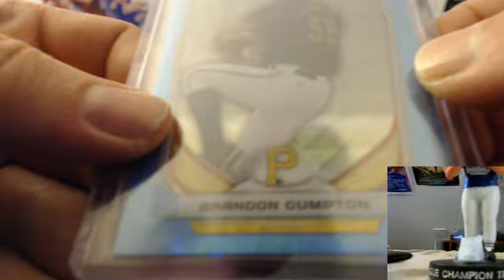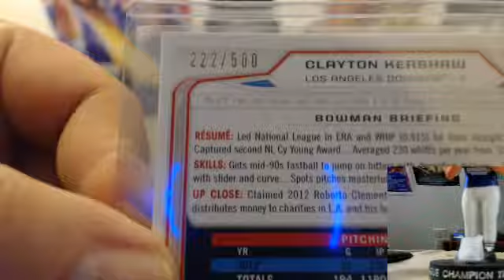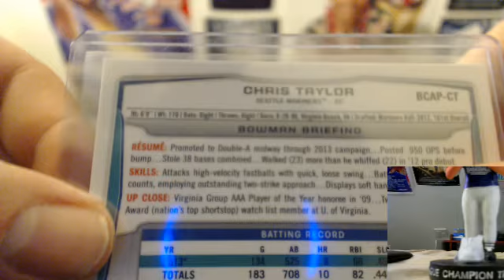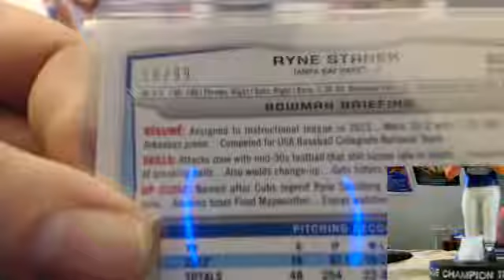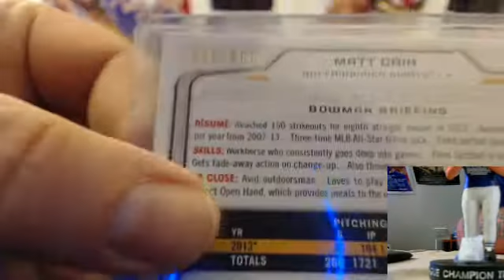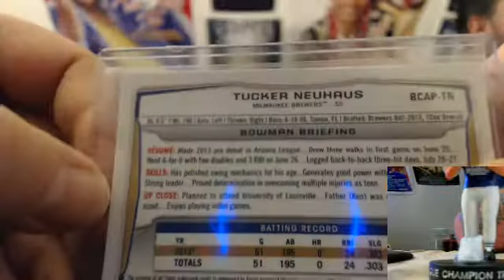05/03/14 2014 Bowman 1/2 case break - HITS!!!